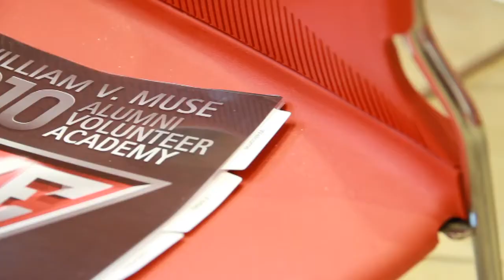TKE Alumni Volunteer Academy